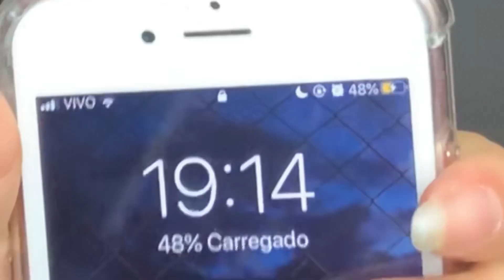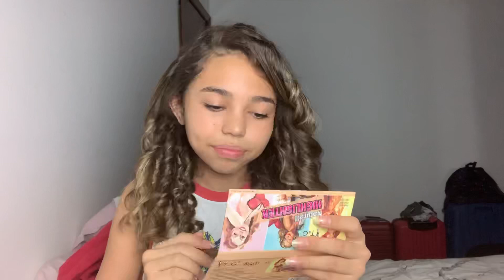NÃO ACREDITO QUE FIZ ISSO COM MEU CABELO! - ENTÃO ROBERTA? siga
Siga nosso novo canal:  @DailyFamiliaPorcides Seja membro deste canal e ganhe benefícios:
Vote em nós no prêmio IBEST na categoria FAMÍLIA NÃO ACREDITO QUE FIZ ISSO COM MEU CABELO! - ENTÃO ROBERTA?

Eu sou Roberta Porcides em meu oitavo dia de quarentena e estou como? Fazendo arte no meu cabelo, claro! Gente vocês não acreditam, eu passei 4 HORAS enrolando o meu cabelo com 1 chapinha e 1 caneta. Isso que a quarentena faz com a gente, com quase nada de coisas pra fazer a gente começa até a falar com as paredes. Mas fiquem até o final e vejam qual foi o resultado da minha transformação pra ficar EM CASA. .